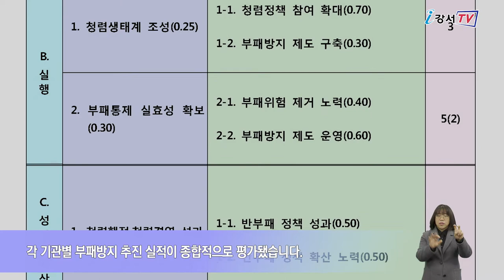부패방지 시책평가 우수기관 선정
강서구가 국민권익위원회가 실시한 ‘2020년 공공기관 부패방지 시책평가’에서 2등급을 획득하며 우수기관으로 선정됐습니다.
이는 2019년도 평가에 비해 두 단계나 크게 향상된 결과로 구 차원의 적극적 노력이 결실을 맺었다는 평가입니다.

이번 평가는 전국 263개 기관을 대상으로 2019년 11월부터 2020년 10월까지의 각 기관별 부패방지 추진 실적이 종합적으로 평가됐습니다.
평가 결과 구는 반부패 추진계획 수립, 부패방지 제도 운영, 반부패 정책성과, 반부패 정책 확산 노력 등 4개 부문에서 우수한 점수를 받아 2등급을 획득해 우수기관으로 선정됐습니다.
특히 적극적인 반부패·청렴 시책 이행 노력이 높은 평가를 받아 2개 부문에서 100점 만점을 획득하기도 했습니다.
한편 구는 이번 평가 결과에 만족하지 않고 다각적인 부패방지 시책 이행으로
구민에게 신뢰받는 부패 없는 청렴한 강서를 만드는데 최선을 다하겠다는 방침입니다.